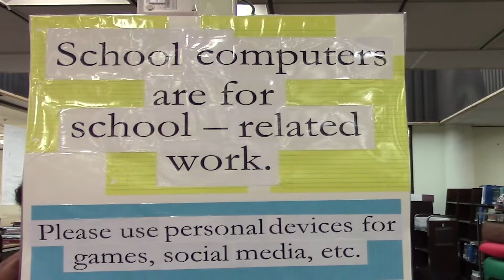Reynolds Raiders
Respecting the space